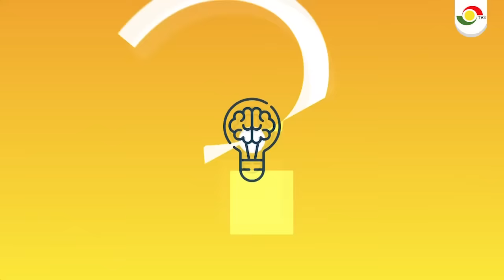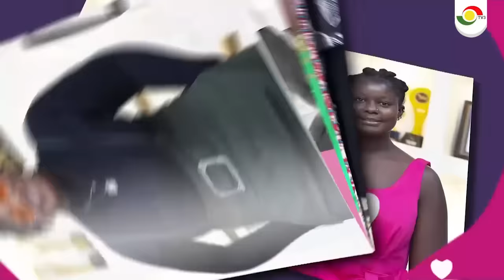DATE RUSH SEASON 4 EPISODE 11